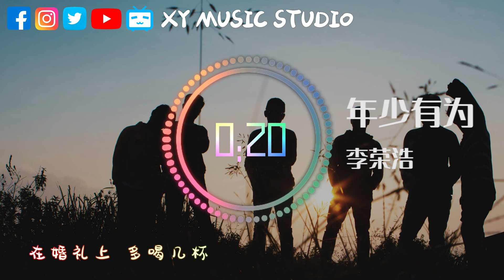年少有为-李荣浩【假如我年少有为知进退才不会让你替我受罪】动态歌词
❖关注 XY Music Studio❖

作词 : 李荣浩
作曲 : 李荣浩
编曲 : 李荣浩

电视一直闪
联络方式都还没删
你待我的好
我却错手毁掉
也曾一起想
有个地方睡觉吃饭
可怎么去熬 日夜颠倒
连头款也凑不到
墙板 被我砸烂
到现在还没修
一碗热的粥
你怕我没够
都留一半带走
给你形容
美好今后 你常常眼睛会红
原来心疼我
我那时候不懂
假如我年少有为 不自卑
懂得什么是珍贵
那些美梦
没给你 我一生有愧
假如我年少有为 知进退
才不会让你替我受罪
婚礼上 多喝几杯
和你现在那位

也曾一起想
连头款也凑不到
墙板 被我砸烂
到现在还没修
一碗热的粥
你怕我没够
都留一半带走
给你形容
原来心疼我
我那时候不懂
懂得什么是珍贵
那些美梦
婚礼上 多喝几杯
和你现在那位
尝过后悔的滋味
金钱地位
搏到了却好想退回
婚礼上 多喝几杯
和你现在那位
在婚礼上 多喝几杯
祝我年少有为

制作人：李荣浩
吉他：李荣浩
贝斯：李荣浩
鼓：Alex
和声编写：李荣浩
和声：李荣浩
弦乐编写：李荣浩
弦乐：国际首席爱乐乐团
录音师：李荣浩
混音师：李荣浩
录音室：北京一样音乐录音室
混音室：北京一样音乐录音室
母带后期制作人：李荣浩
母带后期处理工程师：周天澈TC Z.
母带后期处理录音室：TC Faders
OP：一样音乐工作室
SP：酷亚音乐 (深圳) 有限公司 admin by One Asia Music Inc. 酷亚音乐股份有限公司

❖本频道只作推广及宣传之用，如果您想使用此视频中的音乐，请联系歌手本人及其音乐公司。❖